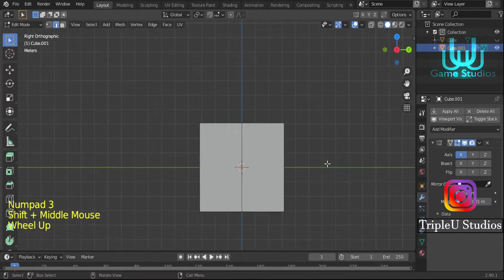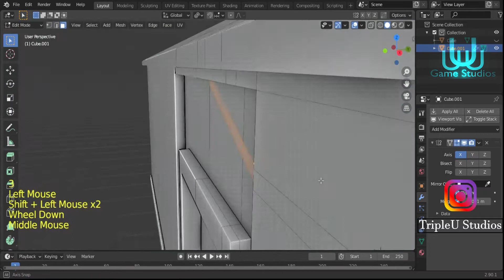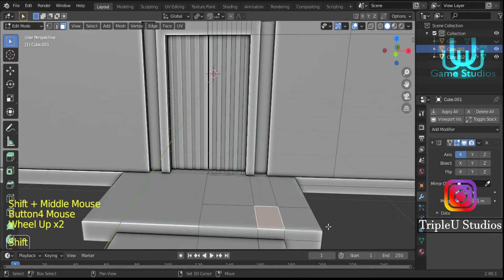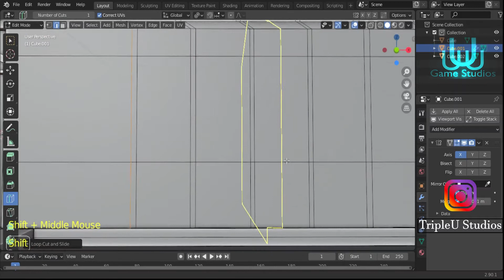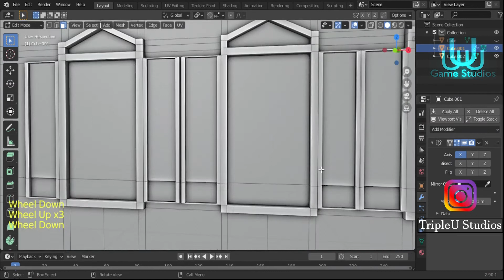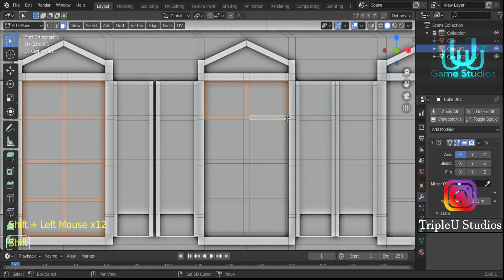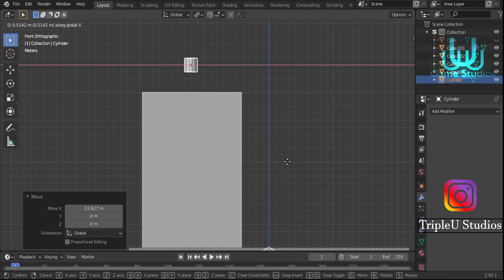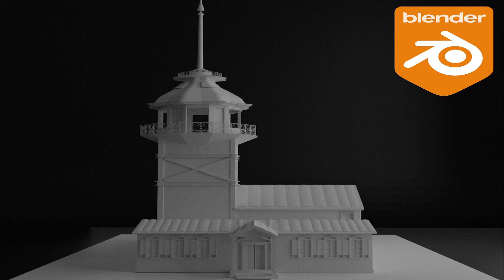Maiden's Tower Part1 in Blender 2.90 (Timelapse)(Kız Kulesi)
In this video, I show you how to prepare the maiden's tower at blende 2.90 in 3 parts.

By clicking the links above, you can reach our Instagram accounts and follow us from there.